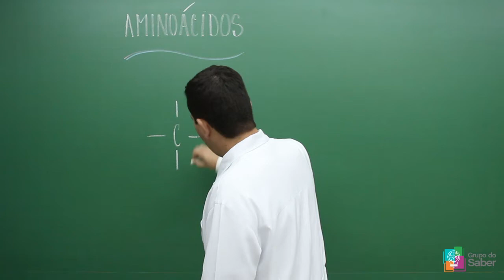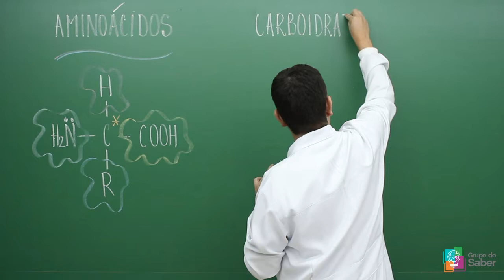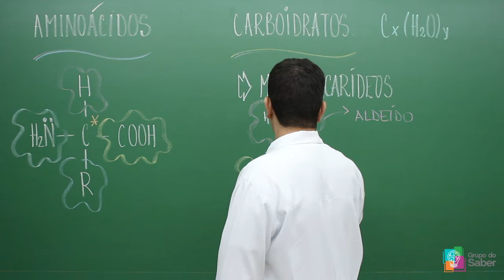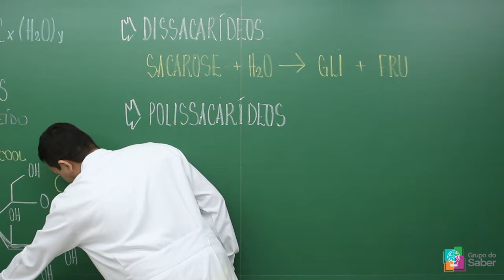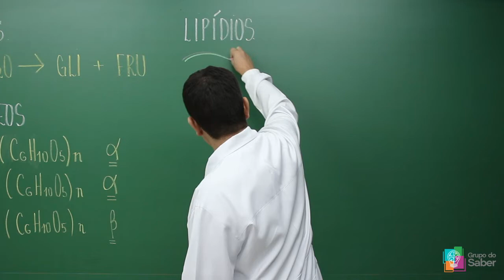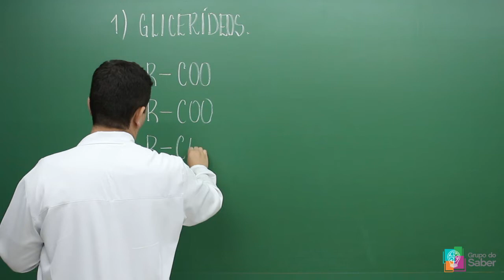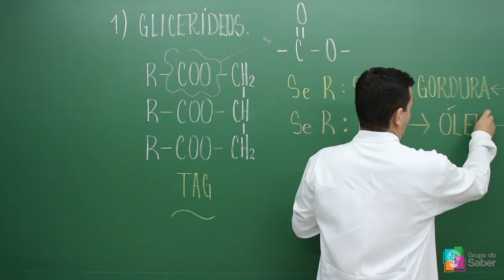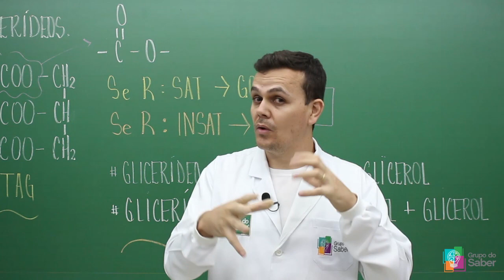Química - Biomoléculas | Prof. Wanderson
Encontradas em organismos vivos, as biomoléculas desempenham atividades essenciais. Dessa maneira, são descritas suas características químicas principais funções.